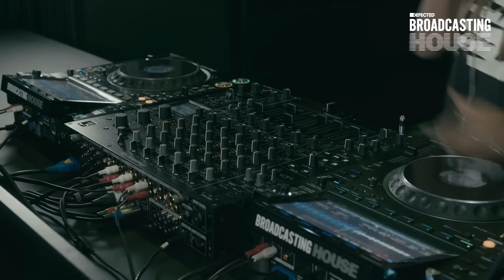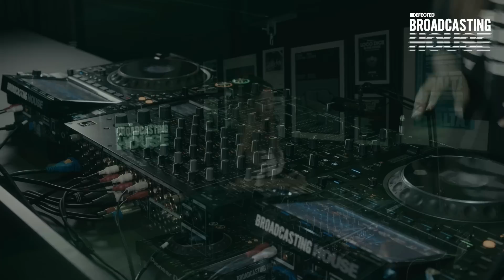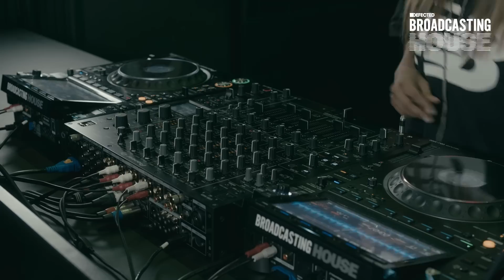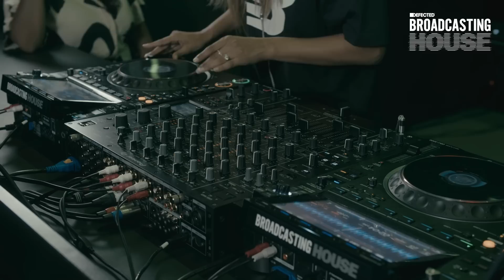Kayper (Episode #7, Live from The Basement) - Defected Broadcasting House Show